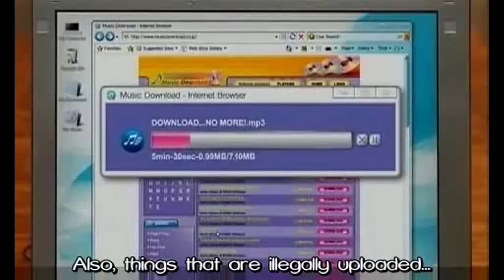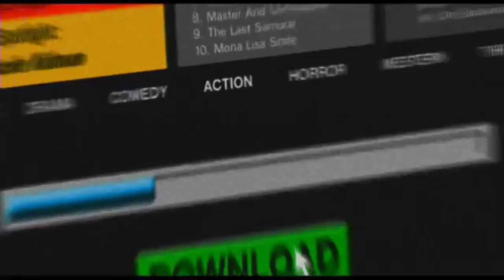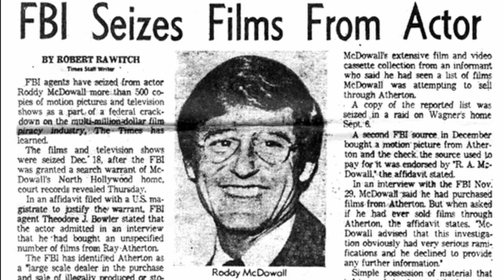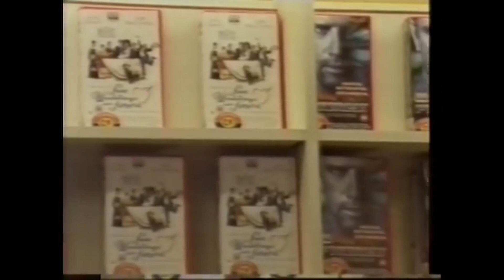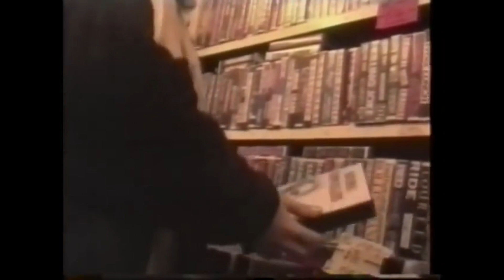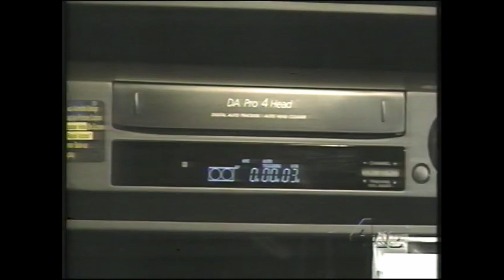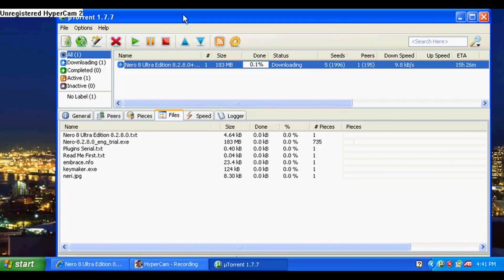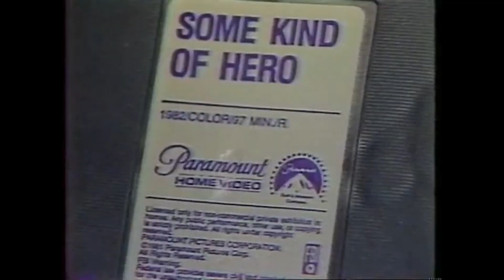You Wouldn’t Steal a Car: A Brief History of Video Piracy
We are back with You Wouldn’t Steal a Car, a brief history of video piracy!

Street Fighter III : 3rd Strike - Jazzy NYC '99 (Alex & Ken Stage)
Marvel Vs Capcom 2 Music - Factory Stage
Marvel Vs Capcom 2 Music - Training Mode